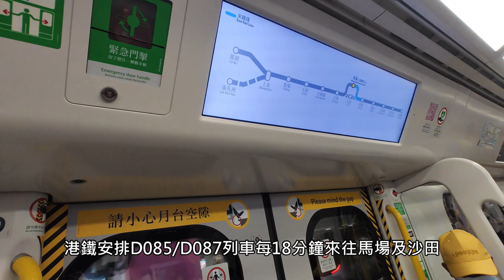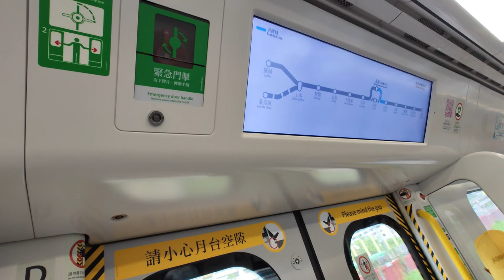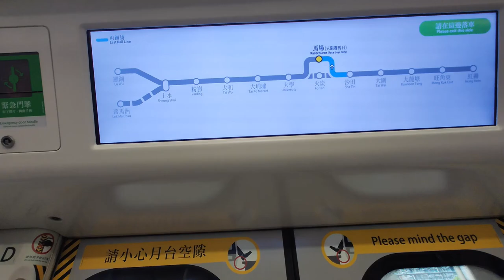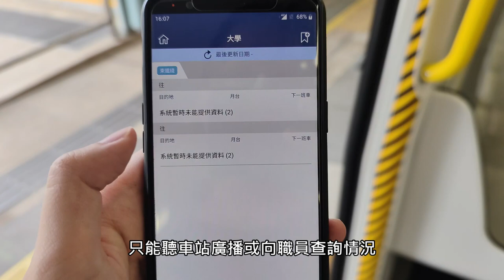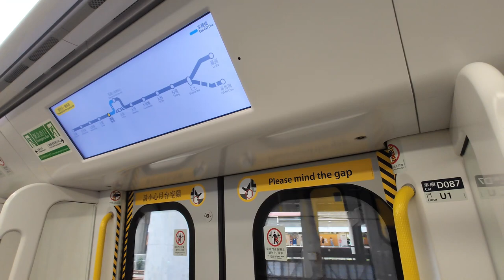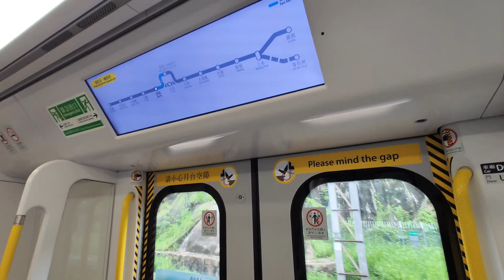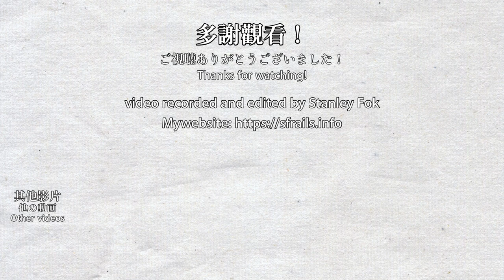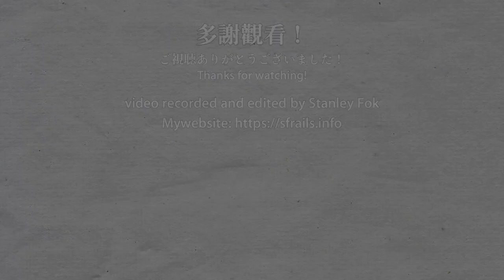💥 Special service during train fault! MTR East Rail Line Racecourse to Sha Tin shuttle 2023/6/18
Around 2:30pm on 2023/06/18, the MTR East Rail Line experienced a train fault north of Racecourse Station. Northbound trains from Racecourse are suspended, but southbound trains weren't affected. A replacement shuttle service from Racecourse to Sha Tin is in place. Train service was resumed at night. I happened to go past Sha Tin and saw 2 trains stopping at the northbound platform of Sha Tin Station, so I went to film this.

在2023年3月18日約下上2:30，一列東鐵綫列車在馬場站以北發生故障，導致馬場站北行服務暫停，南行服務則不受影響，北行服務改由穿梭列車行走馬場至沙田站，列車服務在晚上恢復。我剛好經過沙田站，又看到沙田站北行月台停了2列列車，於是我就前往拍攝了。

0:00 沙田站同時有2列北行列車？ 2 northbound trains at Sha Tin?
0:35 沙田至馬場 Sha Tin to Racecourse
4:51 馬場站 Racecourse Station
6:36 馬場至沙田 Racecourse to Sha Tin
10:08 沙田站 Sha Tin Station